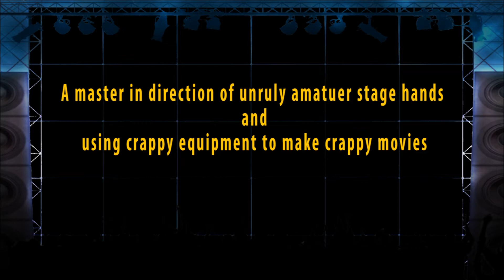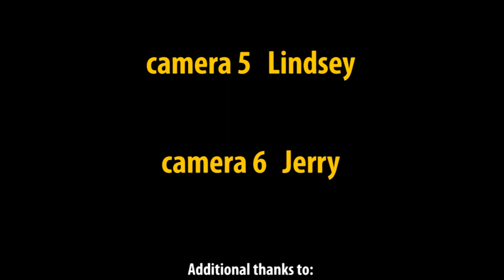Wet Juggling Fool